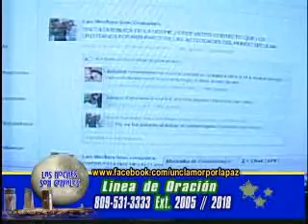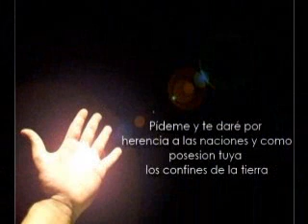las noches son geniales clamor por la paz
facebook / las noches son genialesfan